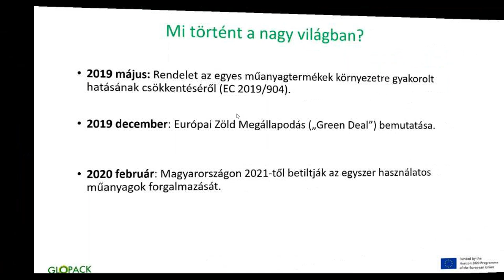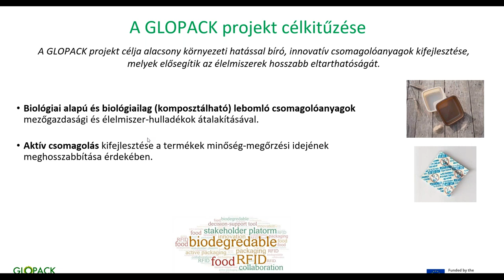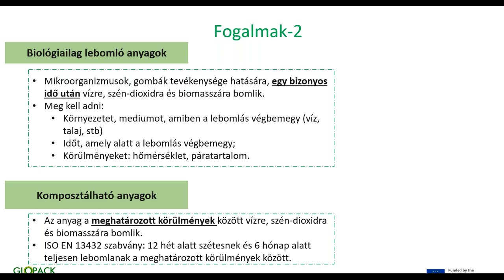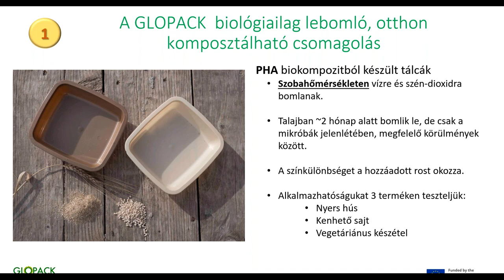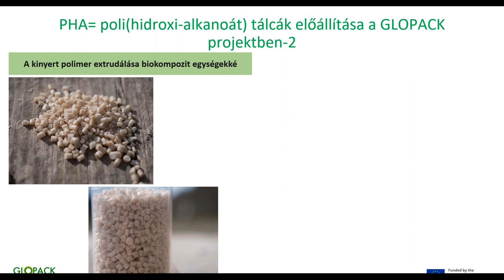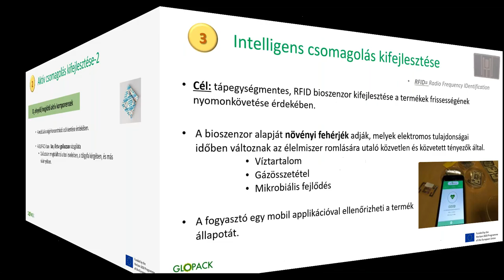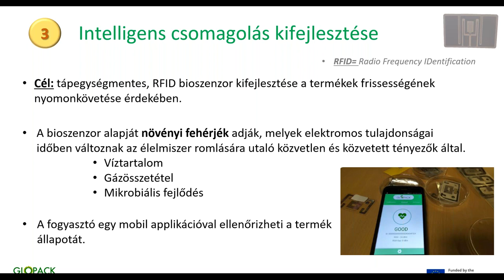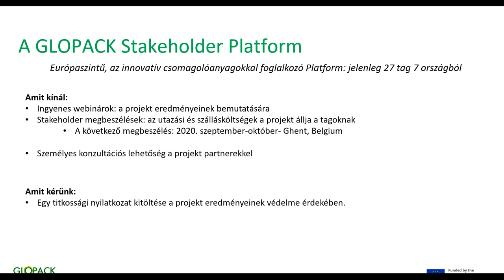GLOPACK Webinár az alacsony környezeti hatással bíró, innovatív csomagolóanyagok fejlesztéséről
A GLOPACK projekt tapasztalatainak bemutatása a csomagolóanyag-fejlesztés 3 területén: a biológiai alapú és biológiailag lebomló csomagolóanyagok, az aktív csomagolóanyagok és az intelligens csomagolóanyagok területén.

A GLOPACk projekt célja alacsony környezeti hatással bíró, innovatív csomagolóanyagok kifejlesztése, melyek elősegítik az élelmiszerek hosszabb eltarthatóságát.

GLOPACK az Európai Unió Horizon 2020 kutatási és fejlesztési programjának 773375 számú támogatásával valósul meg.